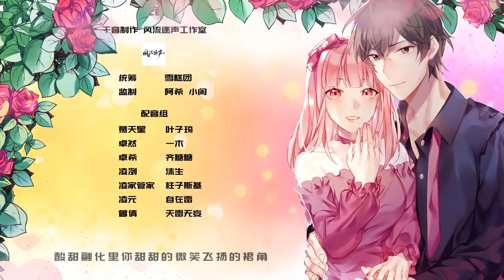【WEN】Revenge Master's Sweetheart(Original/Eng sub)腹黑少爷小甜妻S1E15 ALREADY MISS YOU!你个大色狼！[Anime动态漫]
本集简介BRIEF
在回去的路上，准备分别的两人，都各自带着满满的不舍。“在到达之前，就让我一直这么抱着你吧。”
On the way back, they were both full of disappointment. "Before you arrive, let me keep hugging you like this."

他是又哑又瘫的豪门弃子，她不介意世人的嘲笑，与他合作了一场有名无实的婚姻。
婚后才发现，他是一头披着羊皮的狼。敢骂他是狗？那就要付出代价！
他：“你知道狗的特性是什么吗？勇敢、忠诚，还有……吃不饱！”
He is a mute and paralysis who has been abandoned by family. She doesn't care about the ridicule of the world and has cooperated with him in a nominal marriage.
It was discovered after the marriage that he was a WOLF with goat's skin.
Dare to say that he is a dog? That will pay the price!
He says: "Do you know what the dog's characteristics are? Be brave, loyal, and... always hungry!"

每周二《娇女毒妃》S2-12eps
每周三《腹黑少爷小甜妻》S1-16eps
每周四《我被爱豆不可描述了》S1-16eps
            《恶魔的独宠甜妻》S1-20eps
每周五《帝少专宠霸道妻》S2-12eps
每周六《老婆大人有点冷》
            《影后谋略》S1-12eps
每周日《怪医乱神》S1-16eps
            《系统逼我做皇后》S2-12eps
周一到周五《恶魔总统请放手》

We are Dong Manshe冬漫社, a mysterious organization of creating original animations by LOVE.
Upload timetable
Every Monday 《My Demon Tyrant and Sweet Baby》S2-20eps
Every Tuesday 《Revenge Princess》S2-12eps
Every Wednesday 《Revenge Master's Sweetheart》S1-16eps
Every Thursday 《I Was XXX By My Idol》S1-16eps
Every Friday 《Taming The Possessive Girl》S2-12eps
Every Saturday《My wife is a bit cold》
                           《The Movie Queen's Revenge》S1-12eps
Every Sunday 《Traditional Gods and a Modern doctor》S1-16eps
                         《The Queen's Strategy》S2-12eps
Weekday《Devil President Please Let Go》